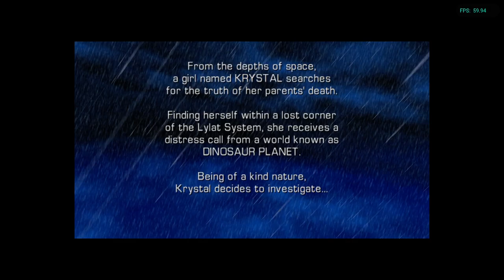Is Star Fox Adventures Playable? Dolphin Performance [Series X]